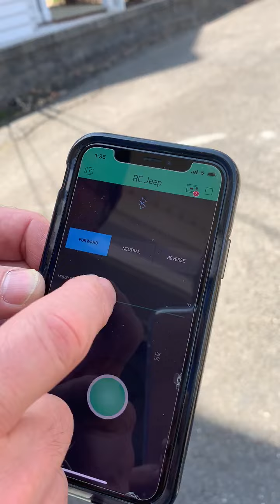RC_Jeep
Jeep from 3Dsets.com